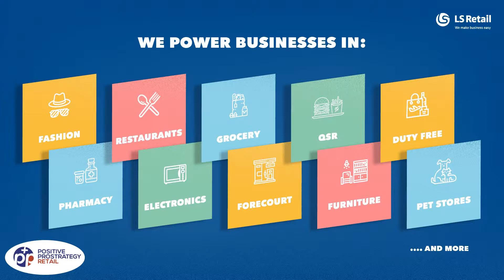LS Central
LS Central is a unified commerce software solution build on Microsoft Dynamics 365 Business Central